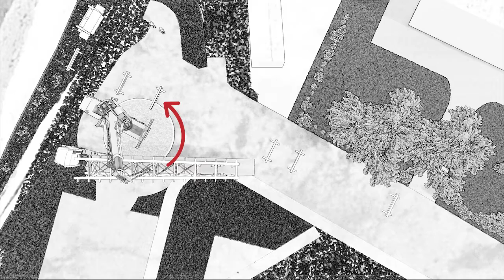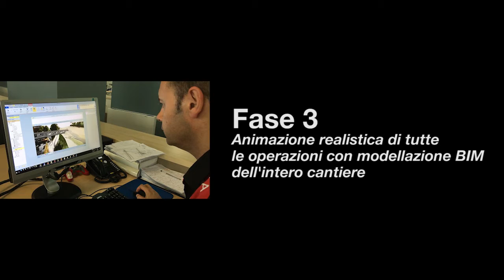Ponte della Navetta - PARMA - il VARO del PONTE